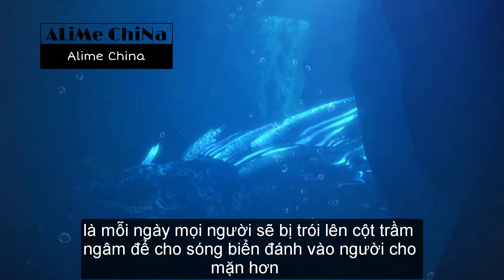Đấu La Đại Lục - Khảo hạch giúp Đường Tam trở thành Thần - Sử lai khắc trở thành Phong Hào Đấu La